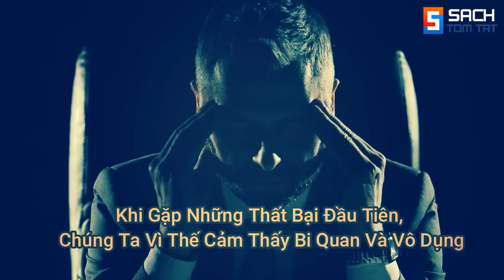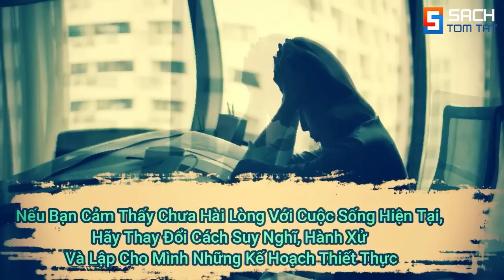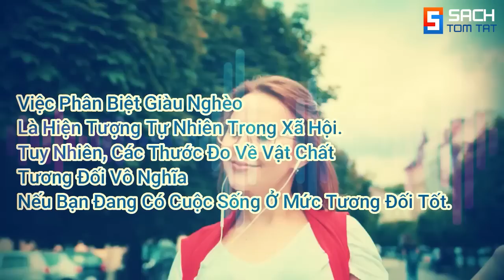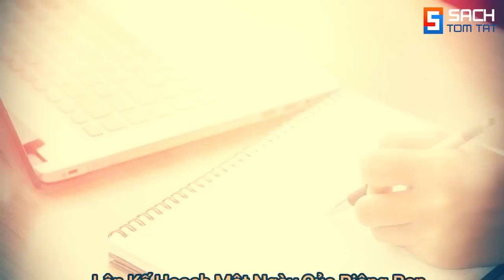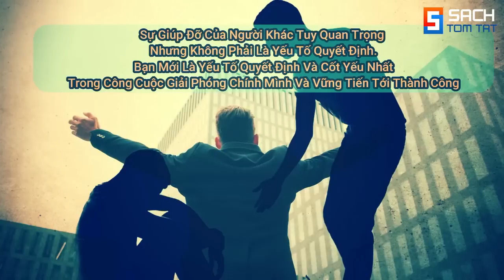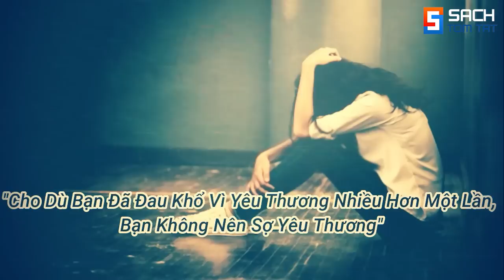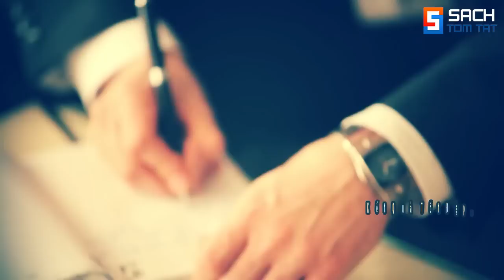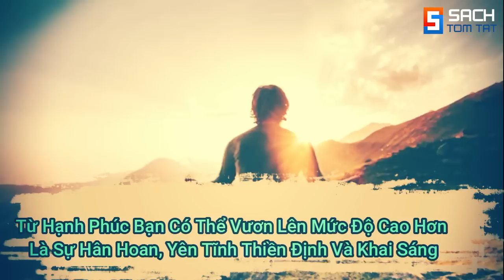50 Điều Đắt Giá Tuổi 20 phải biết!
50 Điều Đắt Giá tuổi 20 phải biết
85 Audio Books Sách nói bản quyền hay nhất mọi thời đại!